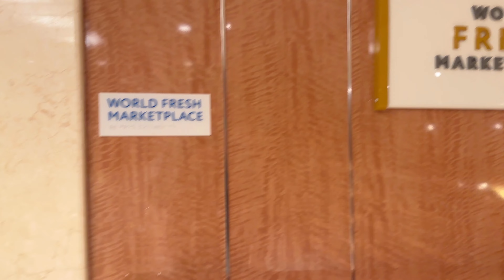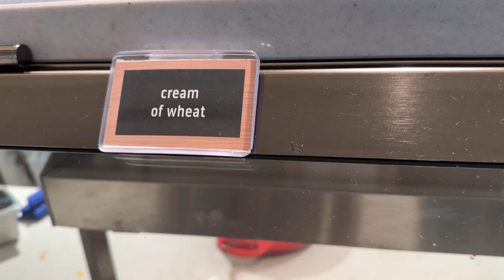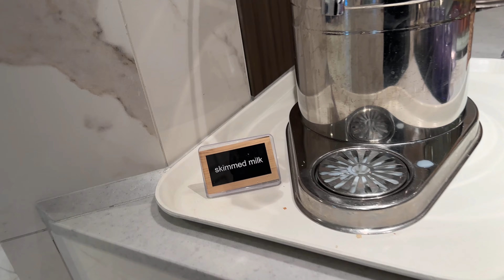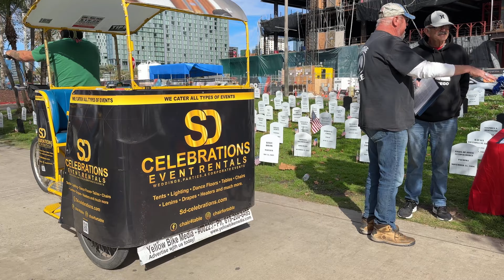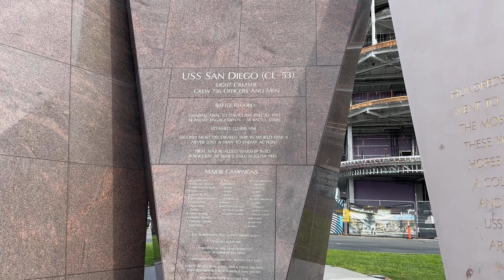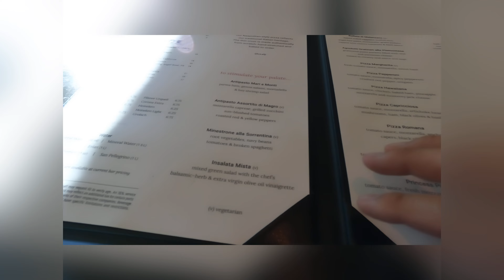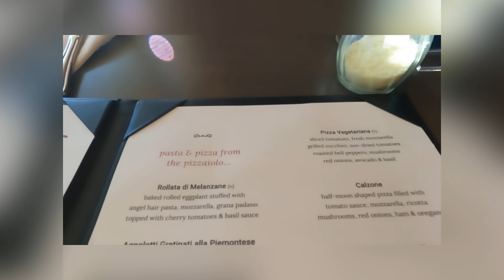Discovery Princess/ San Diego Memorial Day.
It’s fun and remembering trips for us even though this is second time around about 30 days apart.